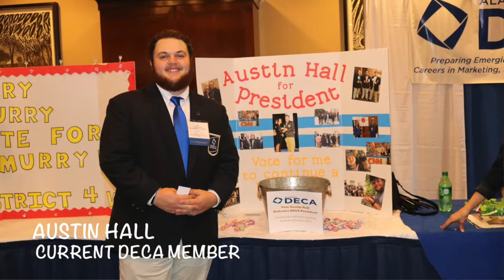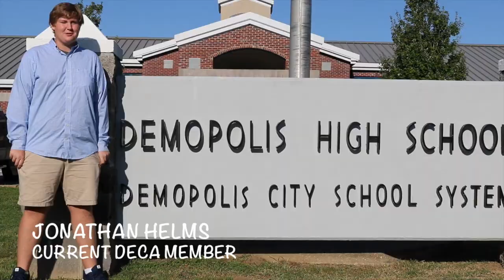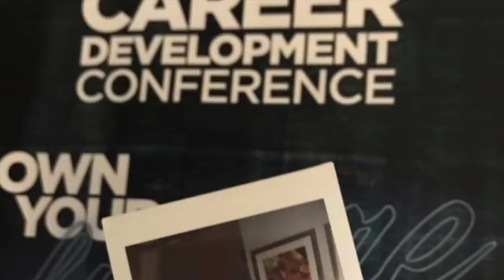DECA Tell Your Story 2017 || Demopolis DECA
Demopolis High School DECA - Tell Your Story Challenge 2017